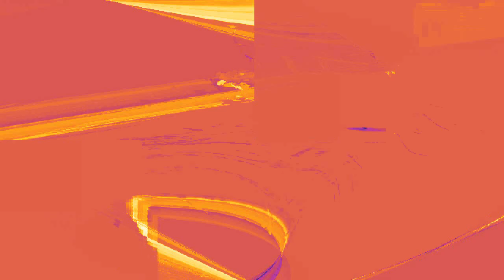My multi rendering 2 Purple and Orange